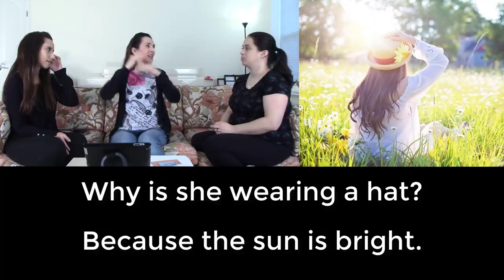Lesson 72 👩‍🏫 Basic English with Jennifer ❓ Why? Because ('cos, 'cause)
You can use as a pronunciation and vocabulary tool. 🎧 Listen to other people say key words and phrases like "because" and "free day." You can filter the results for American English.

Want more interaction in English? Become a member of my YT channel today! Click on "JOIN" and become part of the English with Jennifer learning community! Your small monthly contribution supports my work on YT. As a member, you gain more interaction with me, including a monthly live stream and bonus posts on the community tab!

Index:
0:01 Introduction
0:23 Lesson
5:06 Practice with Flavia and Andreia
12:24 Independent practice